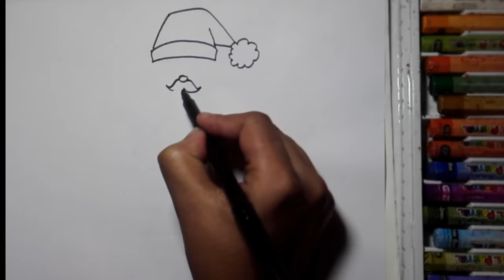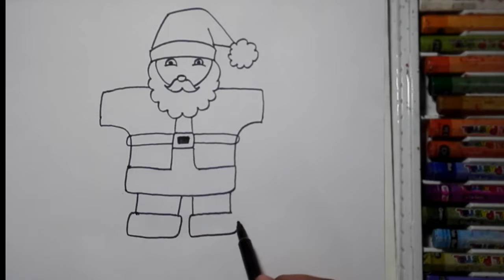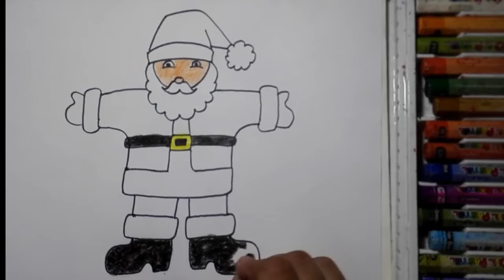santa claus easy drawing tutorial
Today we will learn "how to draw santa claus step by step"
santa claus drawing is a very important drawing for the kids drawing and the beginner drawing.
santa claus drawing easy step by step for beginners not too hard but drawing dall for beginners searched video always improves beginner drawing.
So you can not skip this "how to draw santa claus step by step" drawing video tutorial.
Seeing this tutorial "santa claus easy drawing tutorial" you will improve your drawing skills.
Hopefully, after seeing this drawing tutorial you will clear everything about how to draw a santa claus and colour it.